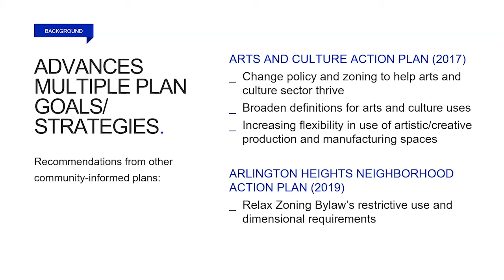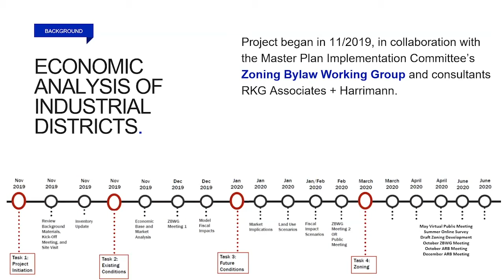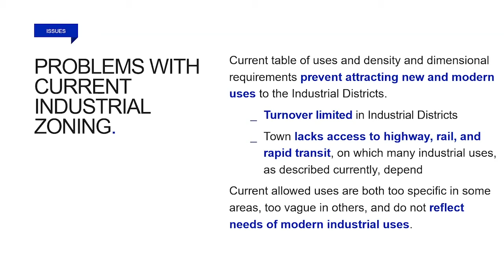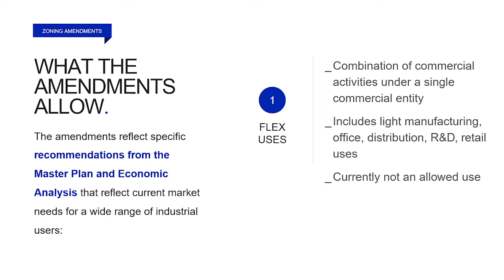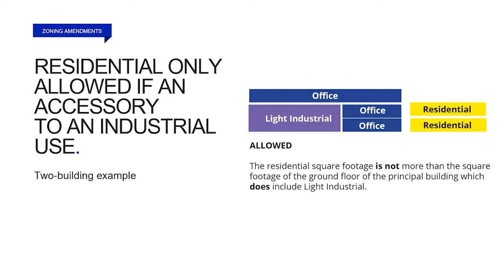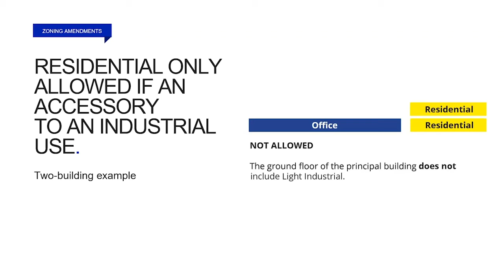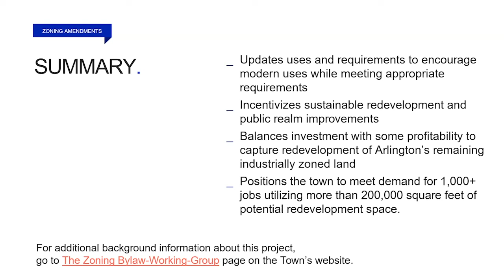Article 35: Industrial Uses